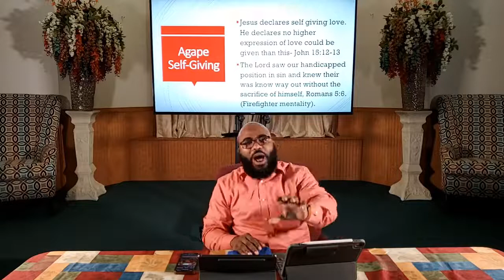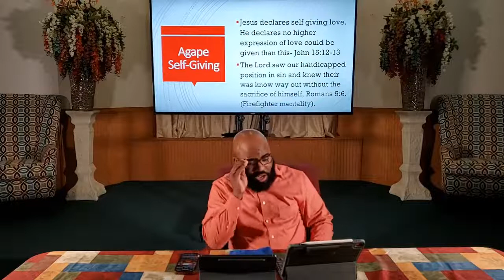Wednesday Night Class Surrender to Love!!!